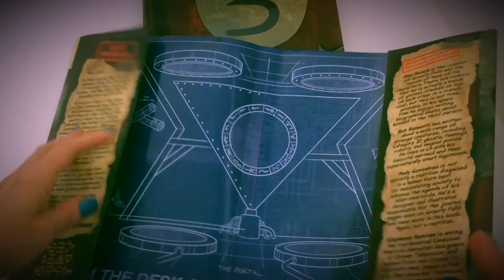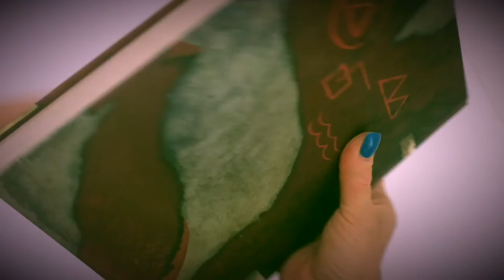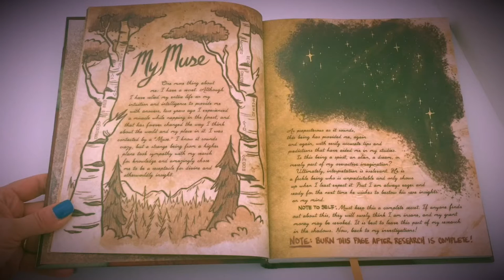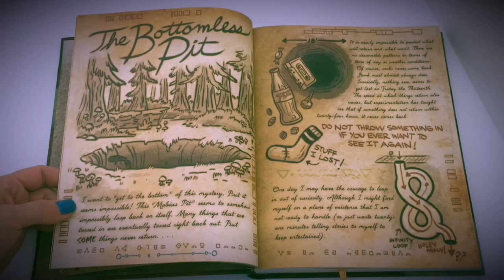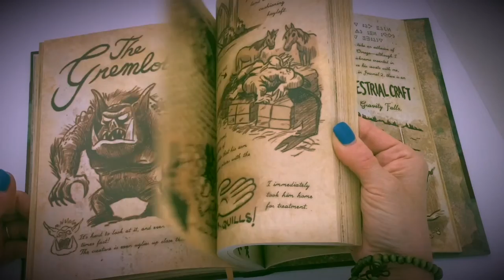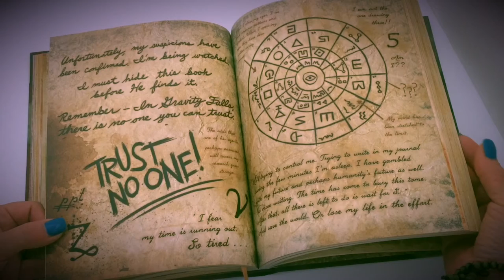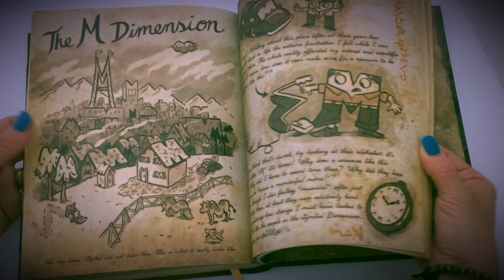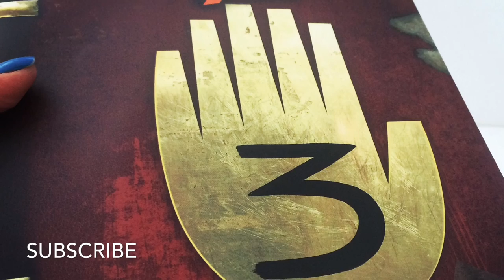Gravity Falls Journal 3 Random Reading of Book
Gravity Falls Journal 3 Random reading of book content. In this video I will share with you random pages through out Disney's Gravity Falls Journal 3. Showing you detailed pictures and reading small sections and content in the book. There are so many characters in this journal such as Dipper Pines, Mabel Pines, Wendy Corduroy and many more.